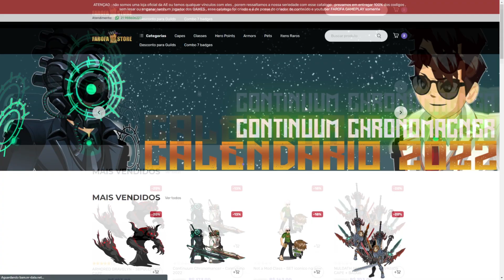O CHEST QUE TE DA DANO ADICIONAL EM TUDO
MEU COMPUTADOR:
i3 10100f
8GB RAM
GT 1030
128G SSD
1TB HD
TECLADO REDDRAGON SHIVA
MOUSE RAZER